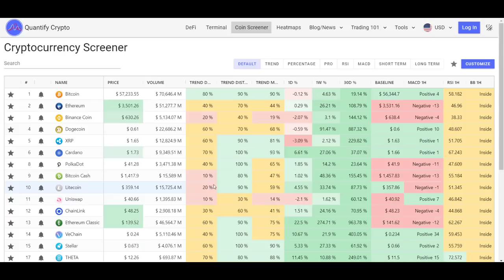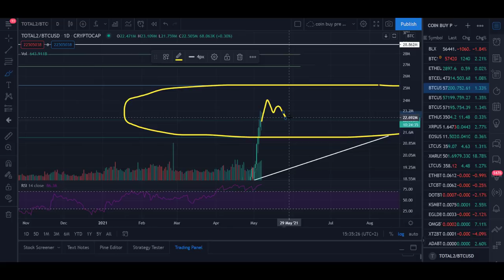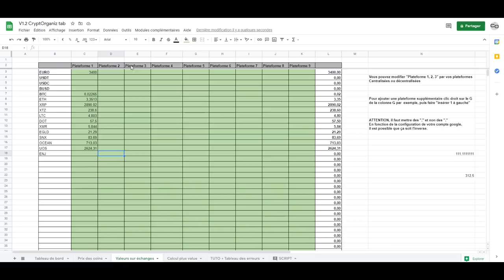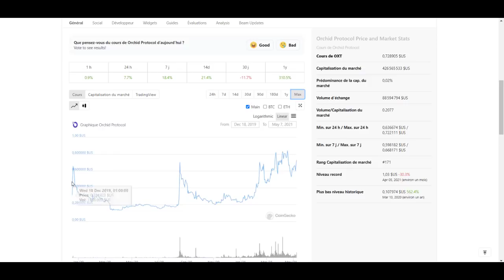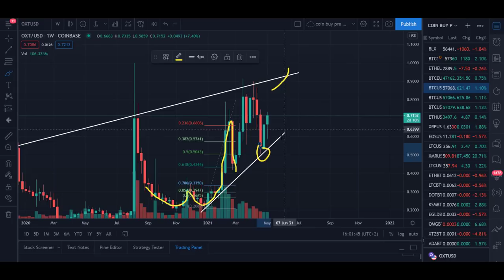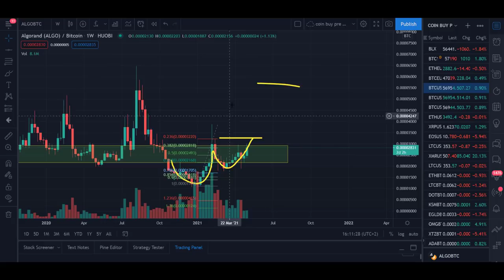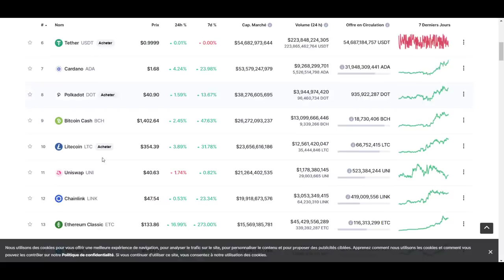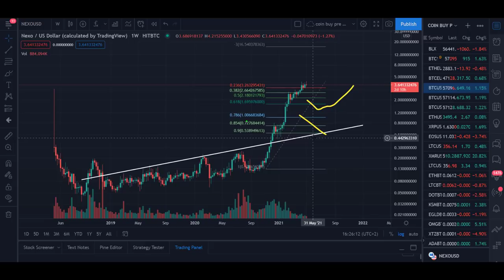CRYPTO Je les veux pour l'ETE 2021😲😲🚀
Aujourd'hui, émission du mardi 20 avril 2021, Top altcoins

🚨Visionner les vidéo en avant première + Annonces.

boost pendant 1 semaine avec ce lien.

Code referral : KVKLRRY

00:00​​ : La map
01:34 : Bitcoin
04:20 : Altcoin dominance
06:19 : Tableau
09:34 : Intro + OXT
13:50 : ALGO
17:33 : NEXO fin d'emission